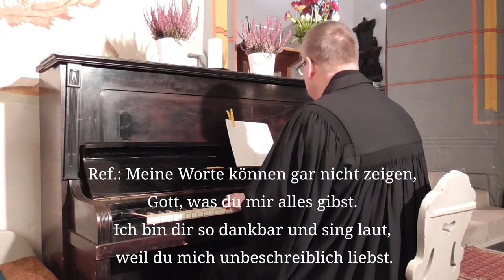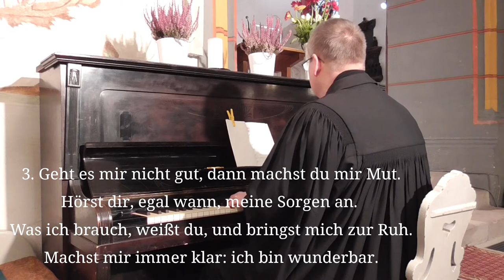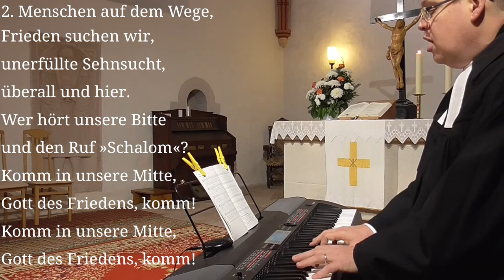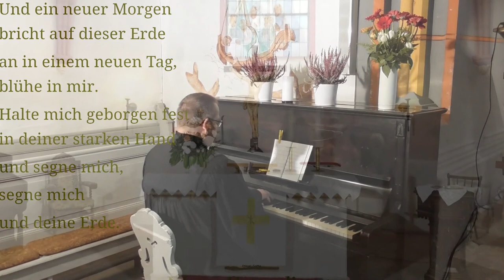Gottesdienst zum 3. Sonntag nach Epiphanias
Ach, die netten Schwiegertöchter - Was es nicht alles für Vorurteile gegenüber den angeheirateten Schweigertöchtern und Schwiegersöhnen gibt. Diesen Sonntag geht es um eine absolute Vertrauensgeschichte. Ich stehe zu dir, egal was kommt - so wünscht man sich das nicht nur für manche Ehe, sondern auch für die ganze Familie. Und wie die Schwiegertöchter und -söhne zu einem stehen, erweist sich manchmal erst in einer Krise. Genau darum geht es in der Geschichte von Rut. Um Vertrauen, um Glauben, um einstecken können... und so vieles mehr.
Ich wünsche viel Freude beim Schauen des Gottesdienstes. Weil ja gerade wegen des Lockdowns alle Kollekten ausfallen - vielleicht wäre eine Spende für das Projekt und die Kirchen möglich?
Vielen Dank für das Vertrauen.